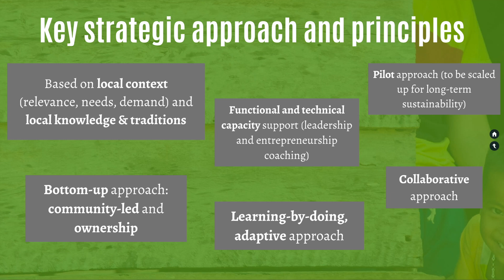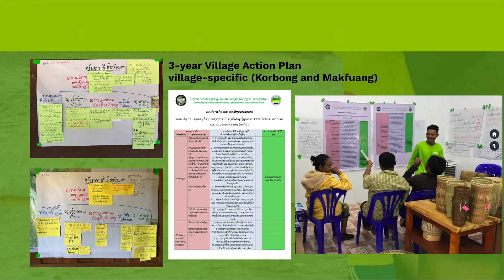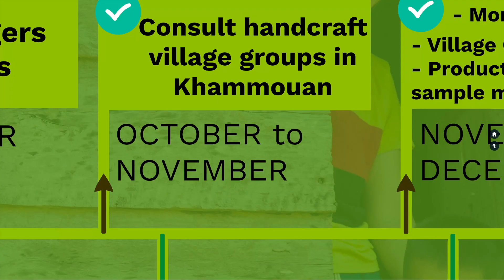Activity Report Year 1 (2019-2020): Community Resilience and Biodiversity Conservation, Laos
Community Resilience and Biodiversity Conservation in Nakai District, Lao PDR (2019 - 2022)

Our overall aims:

- Support the local communities in implementing innovative and sustainable approaches to bring alternative incomes and to preserve local traditional craftsmanship and cultural integrity
- Reduce reliance on natural resources in Nakai-Nam Theun National Park to contribute to biodiversity conservation in the region

To achieve this, we focus on village-level marketing and value chain strategy of native Non-Timber Forest Products (NTFPs) and the management of their use by local communities.